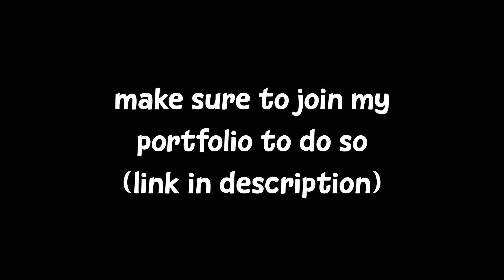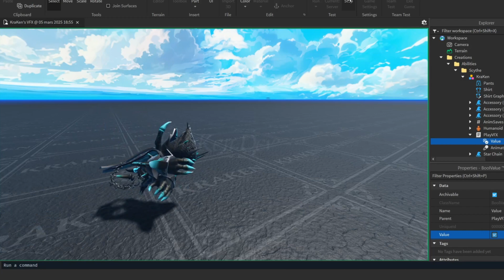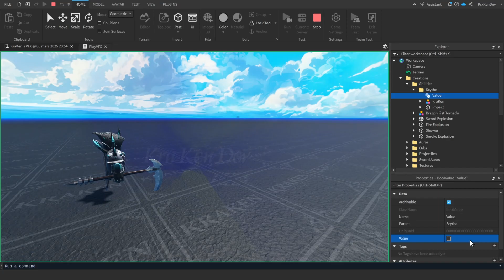Whirlwind Slash - VFX Timelapse [ROBLOX]